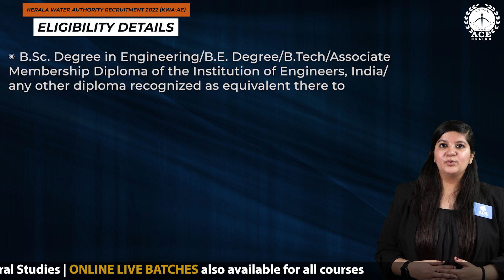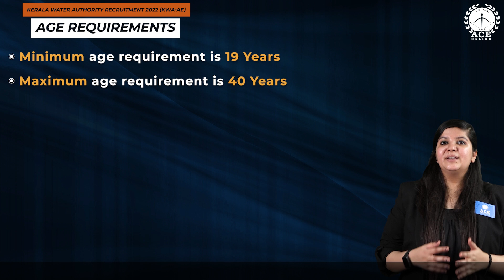KWA invites application for the post of Assistant Engineer | 64 Vacancies | Last Dt. 08/6 /2022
Kerala Water Authority Recruitment 2022
TOTAL POST: 64
POST NAME: Assistant Engineer
DISCIPLINE:
 Mechanical
 Chemical
 Civil
Direct Recruitment

ELIGIBILITY DETAILS:
B.Sc. Degree in Engineering/B.E. Degree/B.Tech/Associate Membership Diploma of the Institution of Engineers,  India/any other diploma recognized as equivalent thereto

AGE LIMIT:
19-40 Years

PAY SCALE
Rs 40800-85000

Before applying for the post candidates should Candidates must register as per ONE TIME REGISTRATION with the official Website of Kerala Public Service Commission After that APPLY ONLINE

NOTE: If a Written/OMR/Online Test is conducted as part of this selection, candidate shall submit a confirmation for writing the examination through their One Time Registration Profile.

Closing Date for Online Application is : 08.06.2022